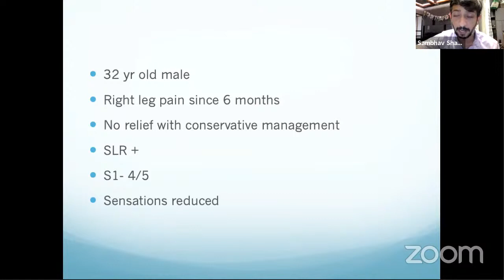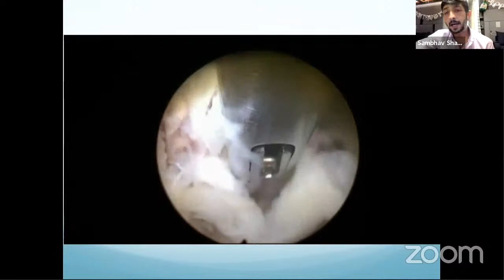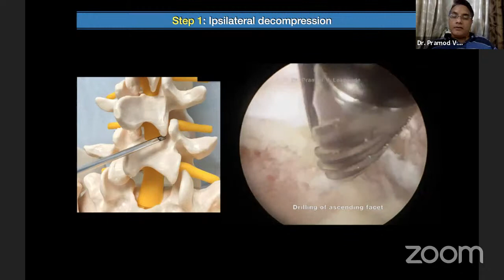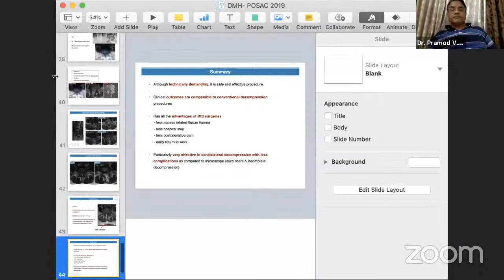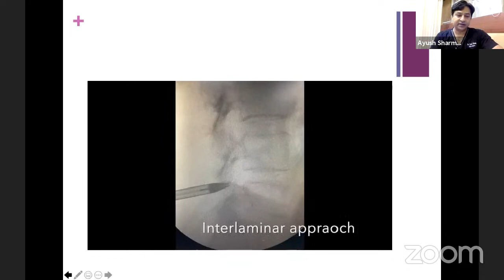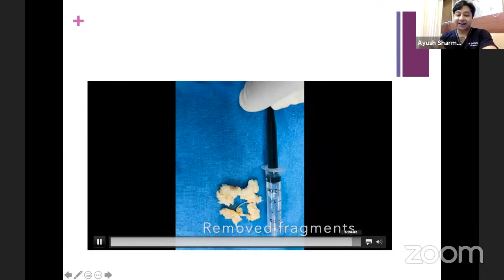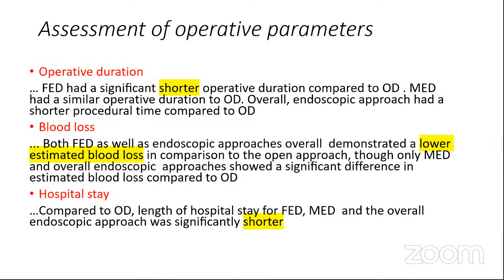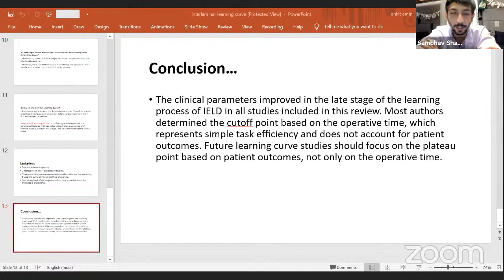Monthly MISSAB Tutorials: Full endoscopic interlaminar discectomy and decompression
Monthly MISSAB Tutorials

Full endoscopic interlaminar discectomy and decompression

Wednesday - 13th October 2021 , Time - 8.30 pm -10 pm IST

Convener:
Dr. Arvind Kulkarni, Secretary, MISSAB

Moderator:
Dr Sambhav Shah

Video Techniques:
1. Interlaminar endoscopic discectomy case and surgical technique - Dr Sambhav Shah
2. Interlaminar  endoscopic decompression case and surgical technique - Dr Pramod Lokhande

Panelists:
Dr Arun Bhanot, Dr Mohinder Kaushal, Dr Pradeep Singh, Dr Ketan Deshpande, Dr Amit Sharma, Dr Varun Agarwal, Dr Ayush Sharma

A. Journal Club- Dr Atif Naseem

B. Case Presentations
Dr Ayush sharma

Team OrthoTV - Dr Neeraj Bijlani / Dr Ashok Shyam